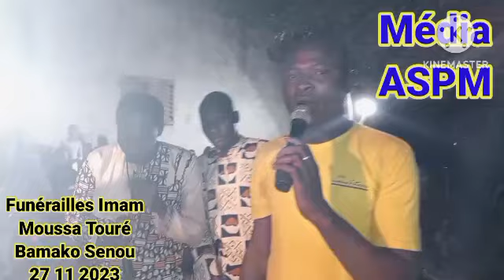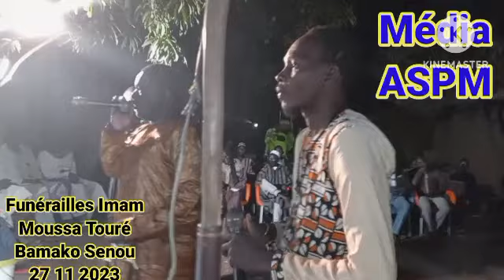Cheick Ali Badra Sangaré Funérailles Imam Moussa Touré Bamako Senou Logokan 27 11 2023 +223 76357281